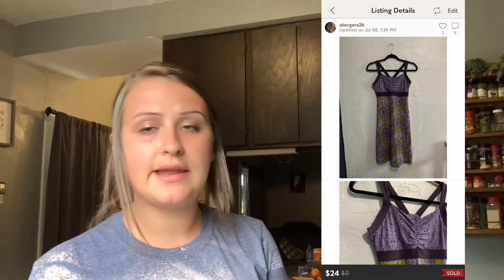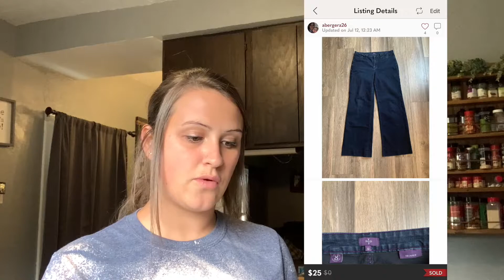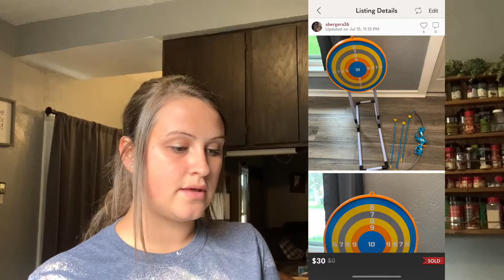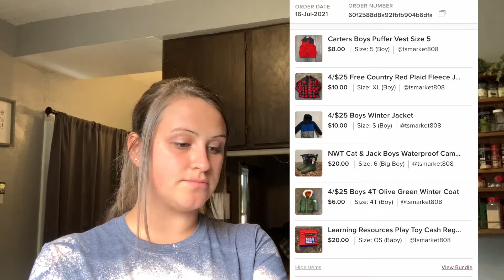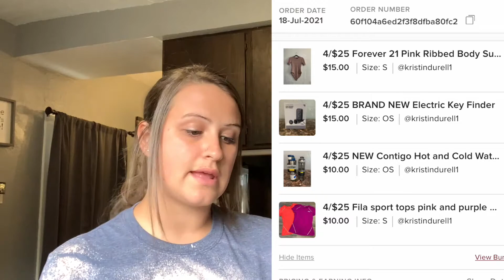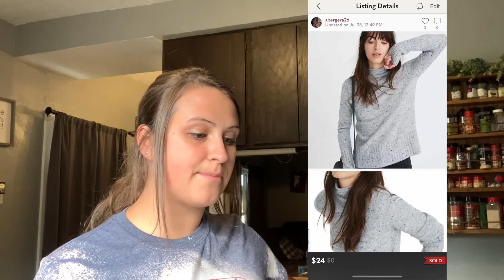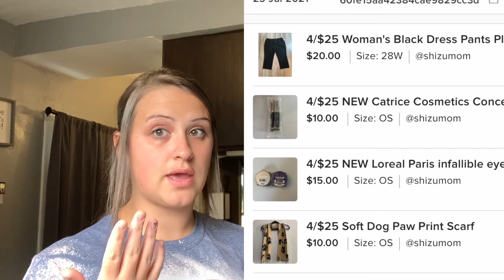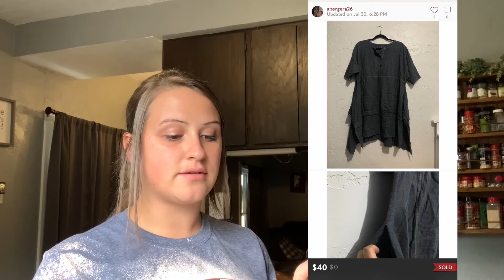What Sold In July? Reselling On Poshmark, Ebay, Facebook Marketplace! July Update!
Come check out what sold in the month of July on Facebook Marketplace, Poshmark and Ebay. How much did I earn in the month?!?!

Dymo Label Printer
Dymo Label Printer Refills
Shipping Scale
Ikea Bags
Packing Paper
Large Blue Poly Mailers
Sweater Shaver For Pilling